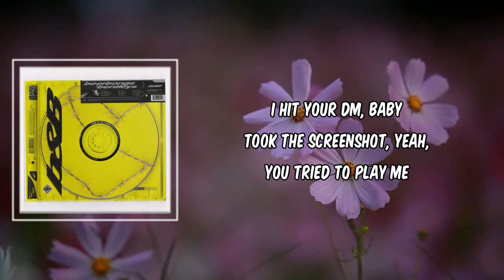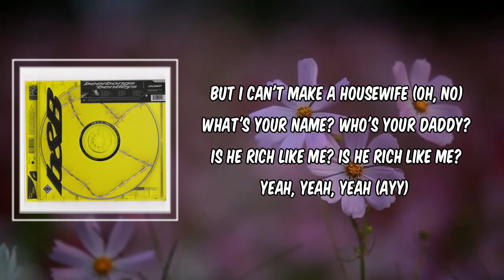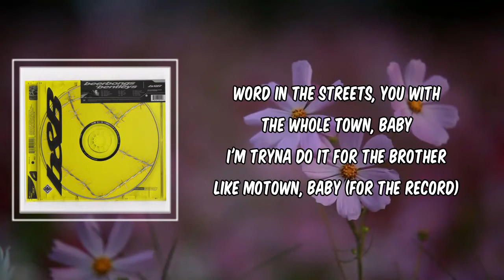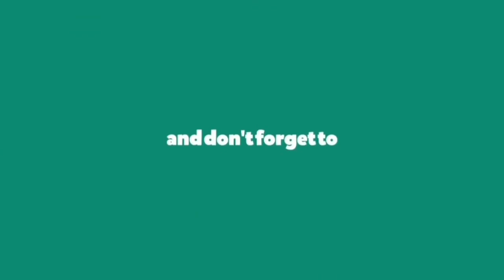Same Bitches (Lyrics) - Post Malone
Description
Same Bitches by Post Malone
Album: BEERBONGS BENTLEYS

Same Bitches Lyrics:

Yeah, yeah

I been in L.A. too long
How I see the same bitches everywhere I go?
It don't really matter where they from
Actin' or a model, heard it all before
Population four million, how I see the same bitches?
(How I see the same bitches?) Yeah, yeah
(How I see the same bitches?) Yeah, yeah, yeah

I hit your DM, baby
Took the screenshot, yeah, you tried to play me
I bet this shit was good for your reputation
I just let it go, so I could see you naked
Holy moly, look at what you rolled in
Million followers, but your bumpers broken
What's your focus? Tell me what your goal is
I know you only like me
'Cause I just spent a hundred bands in one night
Spent a hundred bands in one night
I know you wanna live this life
But I can't make a ho a housewife (Oh, no)
What's your name? Who's your daddy?
Is he rich like me? Is he rich like me?
Yeah, yeah, yeah (Ayy)

[Chorus: Post Malone & G-Eazy]
(How I see the same bitches?) (Uh, yeah)
Yeah, yeah
(How I see the same bitches?) (Gerald)

Everywhere I go I see the same ho
Always post selfies on the 'Gram from a angle, a Catfish
Hollywood devil, not a angel
Her bag is Chanel, but she drives a Durango
Yeah, and I'm gettin' to the queso
Woke and I'm hip to the game, so I'm thankful
OGs put me on tours, so I'm laced, bro
Real recognizin' that you don't speak the lingo
Clothes all new, not a wrinkle
Givin' you the game, gettin' sprinkled
Bottles on deck and my drink full
I turn into a beast, I'm a dog, I'm a pitbull
This life did it to me, I can't switch back
If I take her then you'll never get your bitch back
Yeah, the beat knockin', yeah, this shit clap
Welcome to the west it's where people gettin' rich at, ayy

[Chorus: Post Malone, G-Eazy & YG]
I been in L.A. too long (G)
How I see the same bitches everywhere I go? (It's Eazy, you know?)
It don't really matter where they from (Yee, yee, yee)
Actin' or a model, heard it all before (Ayy)
(West side nigga)
(Hol' up, let me talk my shit, hol' up)

Me and my bros hit the same hoes
L.A., Hollywood, that's some Valley hoes
Do I know how to fuck? They all know
Yeah, yeah, fuck it, go down baby, you ratchet
I'm with the program, baby (Yeah)
Word in the streets, you with the whole town, baby
I'm tryna do it for the brother like Motown, baby (For the record)
She fucked the L.A. Laker for the record
She fucked a Dodger baseball player for the record
She fucked the head of my record label, ooh
How you think she been so stable?
Ah, damn, ah, damn, but she down to fuck
Designer everything, Benz Truck
Pullin' up with you friend, tell me who she is
Oh, never mind, my friend fucked

[Outro: Post Malone & YG]
(Haha, oh, never mind, my friend fucked)
(Haha, never mind, my friend fucked)